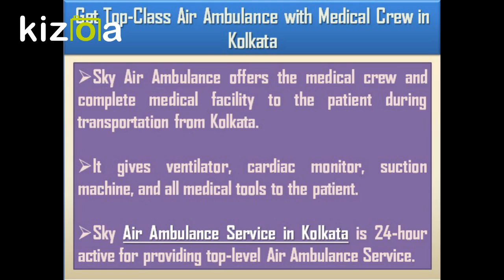Get Air Ambulance with the Latest Medical Tool in Kolkata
Sky Air Ambulance always ready for the safe relocation of the patient from Kolkata. It provides the best and advanced medical facility to the patient during transportation. Sky Air Ambulance Service in Kolkata is equipped with all the latest medical tool.